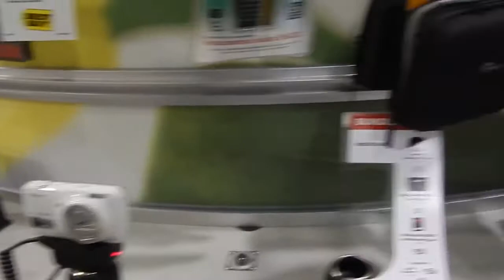АМЕРИКА #106 выбираем фотоаппарат камеру в Best Buy